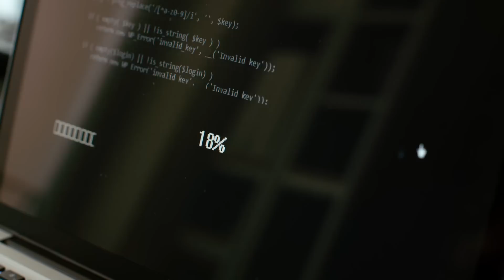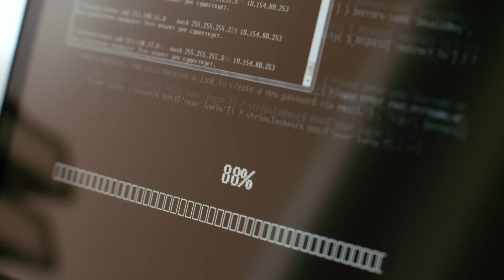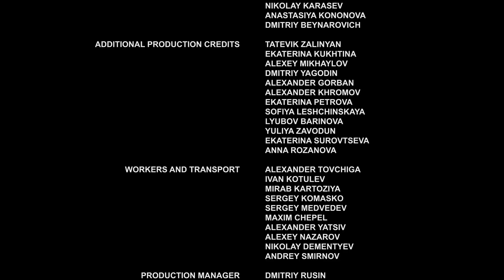▶️ The substitution 3 - 4 episodes - Romance | Movies, Films & Series